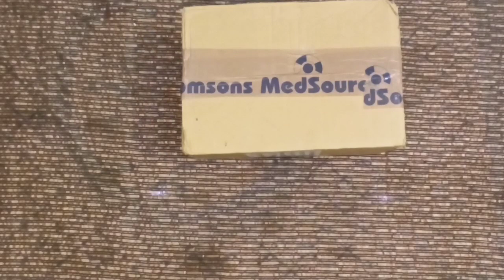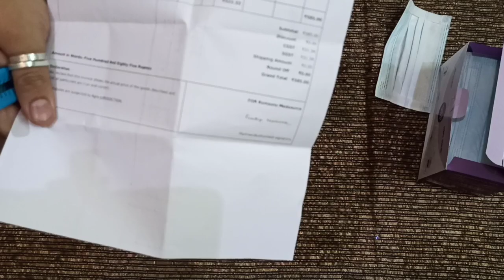Romsons Dispo 3 layer Face Mask for Covid-19 Unboxing and Full Review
link for  mask-
link for gloves-